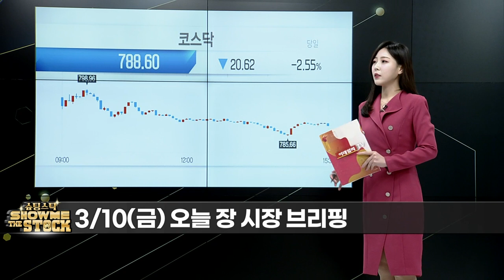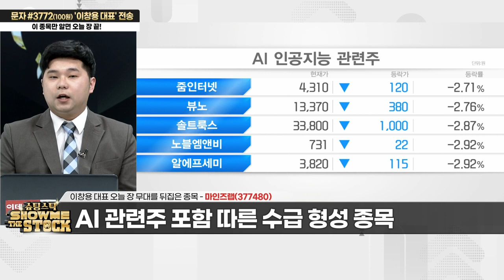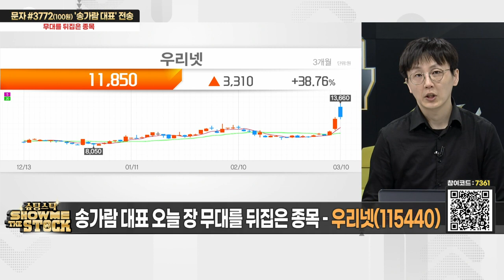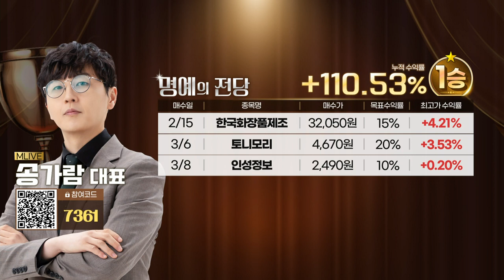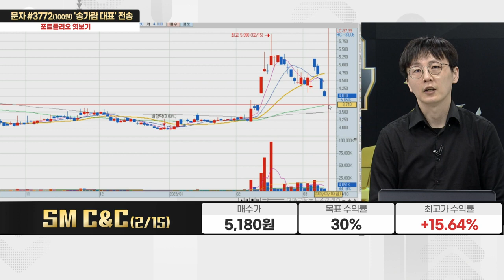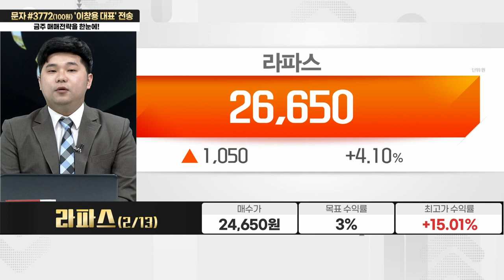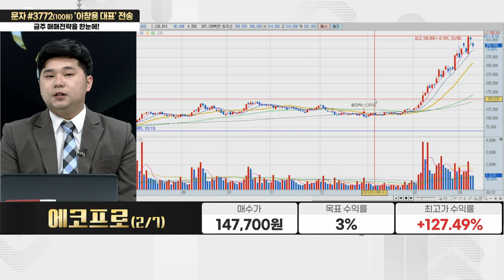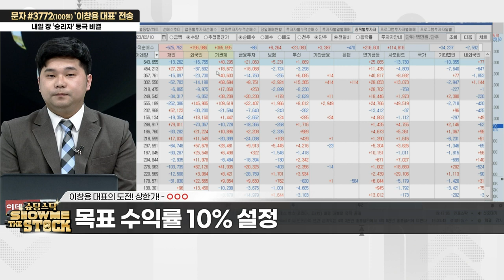슈팅스탁 쇼미더스탁 20230310